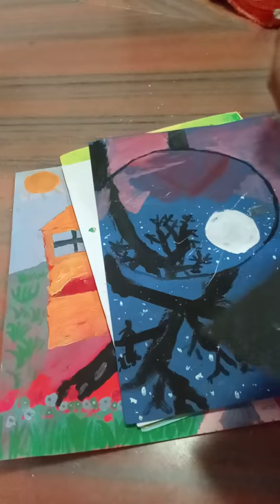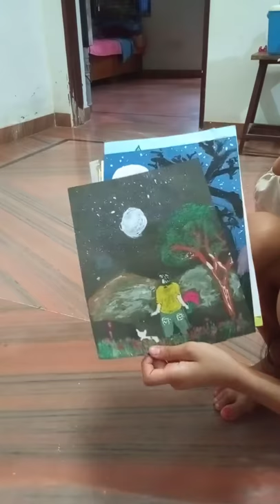aaj ka block Ganesh ji ki puja aarti ke sang special block#kiran